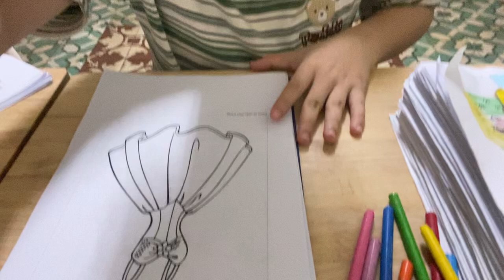অনন্য এবং তারুণ্যময় একটি পোশাক কীভাবে রঙ করবেন তা ভাগ করুন